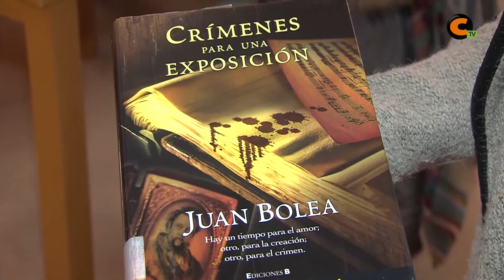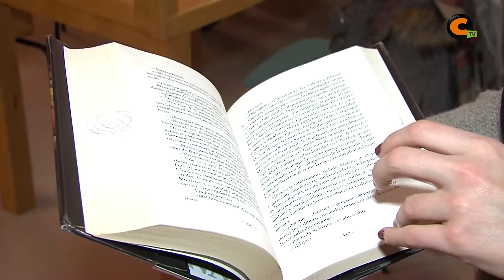El Club de Lectura inaugura el FAN en Calamocha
El Club de Lectura de Calamocha inauguró el Festival Aragón Negro en la localidad comentando el libro "Crímenes para una exposición".